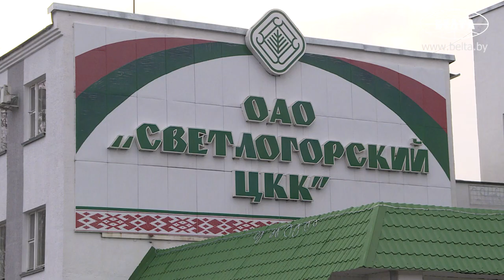Лукашенко рассказал о замысле строительства завода в Светлогорске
Президент Беларуси Александр Лукашенко посещает сегодня Светлогорский ЦКК, на базе которого построен завод по производству сульфатной беленой целлюлозы.